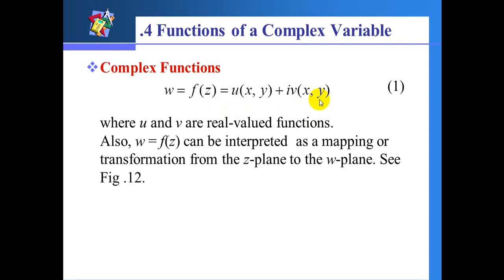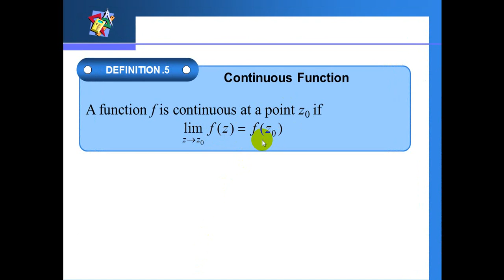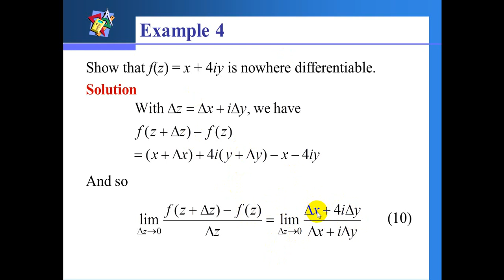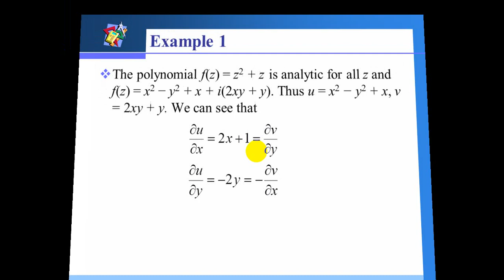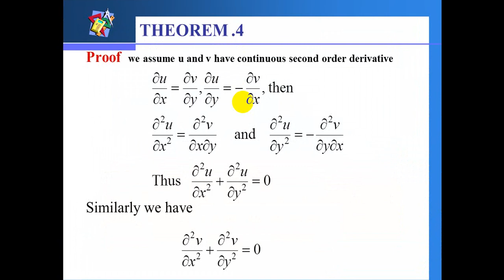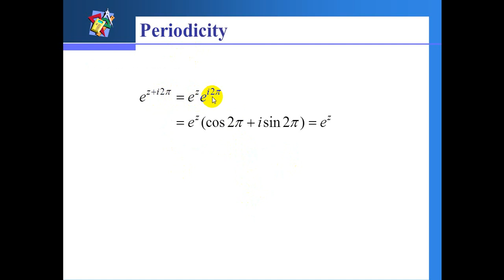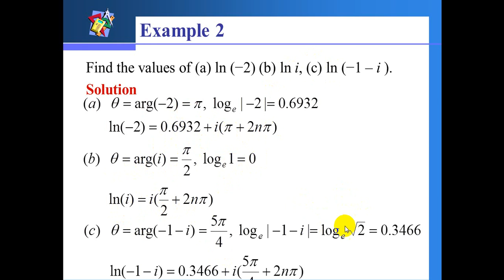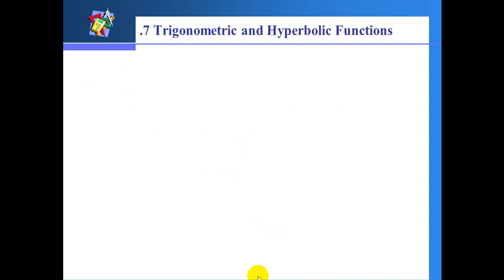تحليل عقدي - Complex analysis - Lecture 2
العلوم التطبيقية
الرياضيات وتطبيقات الحاسوب
المرحلة الرابعة
تحليل عقدي - Complex analysis
أ.م شذى اسعد سلمان